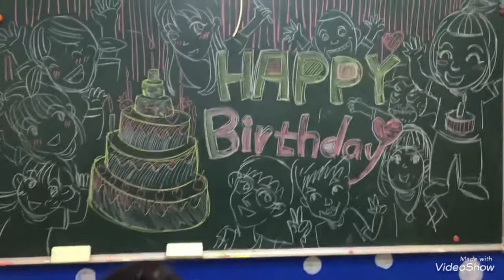鹿谷空美生日派對